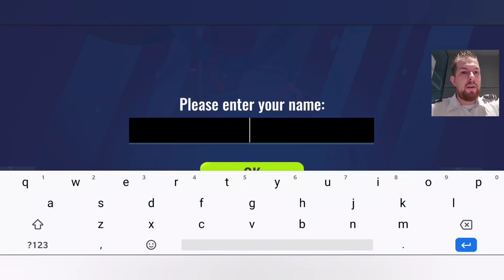ROBOTICS! New Game by ZEPTOLAB that made C.A.T.S.! | First Game Play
Robotics!

Makers: Zeptolab
Other games: C.A.T.S. Crash Arena Turbo Stars / Bullet Echo

What i think it has a layout of C.A.T.S. and Bullet Echo together with a gameplay that is similar to C.A.T.S. because it used 1 robot vs 1 robot on a field that becomes closer.
This time you now only build your robot but also you have to make the robot make his movements with his legs and weapon before you start the match!

Very cool game with weird and funny things going on!
Try it and see for yourself!